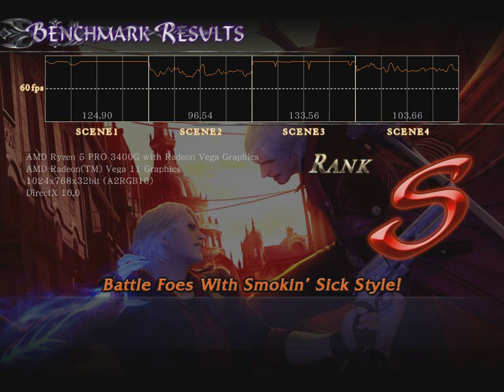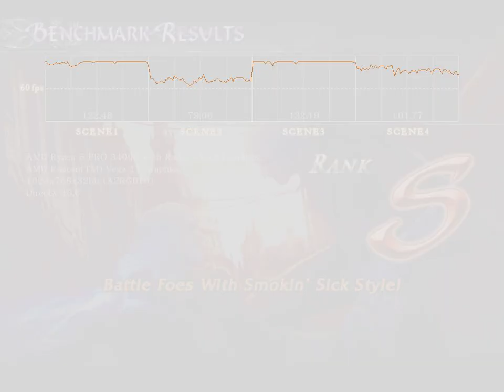Benchmark test - Devil May Cry 4 DX10 - AMD Ryzen 5 3400G & Radeon RX Vega 11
Benchmark test
game: Devil May Cry 4 ( Capcom 2008 ) on DX10
CPU: AMD Ryzen 5 3400G with Radeon RX Vega 11 Graphics